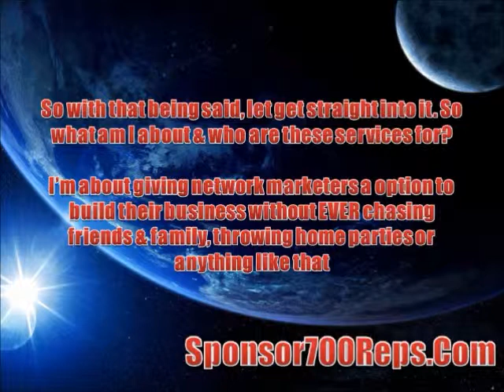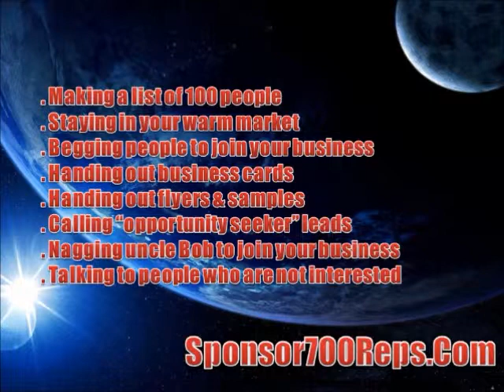Prepaid Legal MLM - Discover How To Sponsor700Reps Into Your Prepaid legal MLM Business FAST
" Prepaid Legal MLM - Discover How To Sponsor700Reps Into Your Prepaid Legal MLM Business "

Discover How To Sponsor 700 Prepaid Legal Associates Into Your Prepaid Legal MLM Business In 12 Months Guaranteed Plus 12 Months Coaching From Me Personally

Go head Over To My Website & Get Access To My FREE Report & Get FREE Access To A Powerful 45Minute Teleconference Call On How To Build Your Prepaid Legal Services Business.

prepaid legal
prepaid legal services
local 1182 prepaid legal services benefit fund 108 18 queens
prepaid legal and call our
prepaid legal and call this
prepaid legal and contact
prepaid legal and contact this
prepaid legal and phone
prepaid legal and phone no
prepaid legal and phone number
prepaid legal associate -fraud -review
prepaid legal las vegas nv
prepaid legal and email
prepaid legal and phone us
prepaid legal marketing
prepaid legal identity theft shield and legal services dell
prepaid legal servies
hot docs legal software datatypedocs prepaid legal
don west prepaid legal 2011
prepaid legal and marketing
prepaid legal and producer
is the prepaid  legal services  program a scam?
prepaid legal services inc.
prepaid legal pretest study guide mo department of insurance